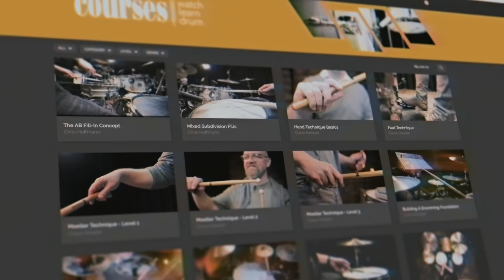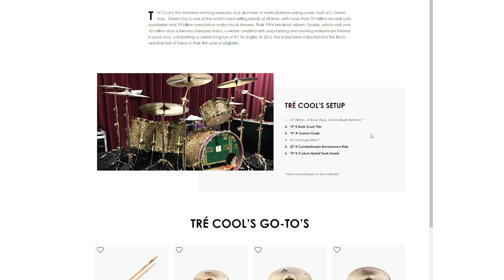Tré Cool - Green Day // Boulevard Of Broken Dreams & Basket Case | Recreating Iconic Drum Sounds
Green Day is one of the most influential rock bands of the 1990's and 2000's. Their music has influenced countless other bands following in their footsteps and some of their songs became world wide hits.
In this video we take a look at their two best selling albums: Dookie and American Idiot. Both feature a great drum sound and Tré Cool's performance is outstanding. Follow us as we try to recreate his iconic drum sound.

00:00 Intro
01:13 Basket Case - Original
01:30 Recreating Basket Case
04:41 Basket Case - Recreation
06:16 Boulevard Of Broken Dreams - Original
07:05 Boulevard Of Broken Dreams - Recreation

Equipment used in this video:

Drum Kit:

Gretsch Renown
Finish: Gloss Natural
Bass Drums: 22x18
Toms: 13x9, 16x14, 18x16
Snare: DW PDP 14x6.5 Concept Steel

Cymbals:

Zildjian
14" Hi-Hat: K Custom Dark Bottom (top); A Custom Bottom (bottom)
18" A Custom Crash
18" K Dark Crash Thin
22" K Constantinople Renaissance
19" K Custom Hybrid Trash Smash
20" K Ride

Bassdrum: Outside TG D70/ Inside TG D71
Snare: Top M 201 TG/ Bottom MC 840
Tom: TG D 57
Overheads: MC 740
Hi-Hat: MC 930
Room: MC 840